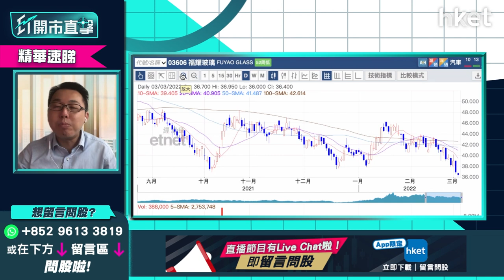【ET開市直擊】（精華）恒指仍有逾1300點潛在跌幅？港股現市況四大對策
**重溫【ET開市直擊】港股創兩年新低  滙豐破底有冇力翻身**

Time code
00：20 - 港股今日焦點速覽
01：29 - 美股外圍市況速覽+港股ADR表現
03：18 - 亞太股市早段市況速報
03：57 - 港股上日市況速覽+北水盤路
05：27 - 恒指創兩年新低    港股未過危險期？
06：02 - 港股已穿雙底頸綫23500點    有機會再試低
07：23 - 油價急升    如談判膠著俄烏局勢對港股影響仍大
09：11 - 俄烏局勢僅港股第一關    加息放緩對滙豐（00005）不利
10：19 - 未見利好因素可對港股樂觀    未來幾日宜觀望不宜買貨
11：13 - 滙豐（00005）短綫有回升？加息炒作未消散
12：23 - 滙豐（00005）僅達市場預期下限、派息未明朗
13：10 - 滙豐（00005）首季佣金收入將大減    受累銀行分行關閉
14：31 - 買入滙豐（00005）要考慮防疫措施及業績表現
15：30 - 收租股、飲食股、專注本地業務銀行股受累疫情
16：30 - 觀眾問股：九倉（01997）見底未？打算博疫苗接種率九成會炒上點睇？
17：30 - 留意收租股租收未必受商戶銷量影響    真正問題在於投資物業減值
18：38 - 領展（00823）2020年業績受累投資物業減值    即使租收高仍虧損
20：14 - 九倉（01997）短期反彈要減磅？全民檢測過後留意業績
21：23 - 觀眾問股：收租股恒基（00012）、新地（00016）、信和（00083）、嘉里建設（00683）、太古地產（01972）、九倉（01997）疫情下會否錄得兩至三成跌幅？
24：20 - 三大原因兩會後A股跑贏港股：炒作貨幣政策寬鬆、政治敏感度低、不受累監管風險
27：08 - 未來3個月內A股跑贏港股    受惠國策推動經濟數據回暖
28：25 - 勿因通脹亂買貨   對沖通脹可考慮本港綠色債券
29：20 - 兩會今年主要穩經濟、高品質     基建、碳中和等受惠
30：40 - 基建股、水泥股可繼續留意
30：54 - 潛力股推介：海螺水泥（00914）
33：22 - 港股開市市況速報
35：29 - ET個股推介：中交建（18000）
39：44 - 觀眾問股：創科實業（00669）、申洲國際（02313）面對的問題一樣？
42：43 - 觀眾問股：舜宇光學（02382）現價可買入？
44：16 - 觀眾問股：福耀玻璃（03606）38元有貨要止蝕？ 有機會下試33元？
46：33 - 恒指仍有1300點潛在跌幅    持貨要考慮減磅？
47：15 - 觀眾問股：蒙牛（02319）升穿溫傑目標價已止賺   回調多少可再入？
48：31 - 新「七小福」跟進：港交所（00388）、友邦（01299）短綫先等等
50：07 - 觀眾問股：A股ETF揀邊隻？ 南方明晟A50（03003）長綫跑贏A股指數可買入？
52：27 - 觀眾問股：中交建（01800）甚麼價位可買入？
54：39 - 觀眾問股：華潤水泥（01313）7.1元買入要換碼海螺水泥（00914）嗎？
56：42 - 觀眾問股：GX中國電車（02845）168元買入怎操作？
1：00：14 - 觀眾問股：中移動（00941）現價可買入中長綫收息？ 止蝕位和上望多少？
1：01：16 - 高息股推介：GX恒生高股息率（03110）、華夏香港銀行股（03143）、三星高息房託 （03187） 、豐盛生活服務（00331）
1：03：35 - 觀眾問股：快手（01024）、嗶哩嗶哩（09626）、小鵬汽車（09868）點揀？  騰訊（00700）更可取？
1：05：23 - 觀眾問股：港鐵（00066）商場租金、車務廣告收入大減對股價影響多大？
1：07：21 - 港股開市初段市況速報
1：07：51 - 財經日誌提提你